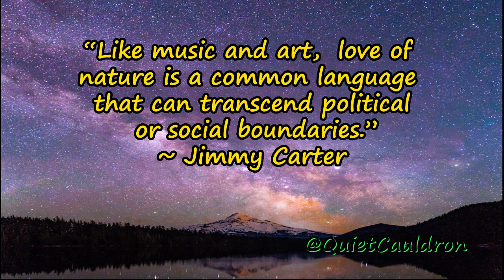Quiet Cauldron ~ Earth Notes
A quiet quote for spring.  @QuietCauldron